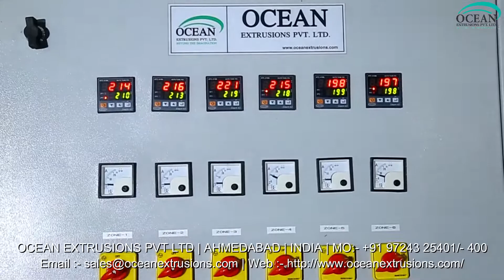in India Two Layer Blown Film Line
in India Two Layer Blown Film Line in India
in India Two Layer Blown Film Line Video on Google
in India Two Layer Blown Film Line Video on Youtube
in India Two Layer Blown Film Line Video on Facebook
in India Two Layer Blown Film Line Video on twitter
in India Two Layer Blown Film Line Manufacturer and Exporterin India Two Layer Blown Film Line
in India Two Layer Blown Film Line Manufacturer Ocean Extrusions Pvt Ltd

Factory Add : -
Kujad, Daskroi,
Ahmeadabad, Gujarat, INDIA - 382430